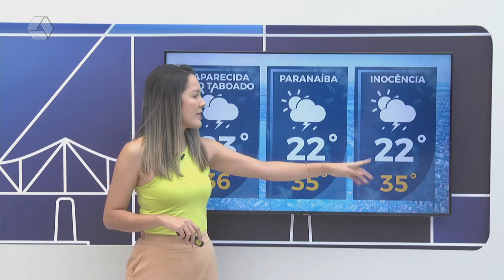Confira a previsão do tempo para Três Lagoas e região